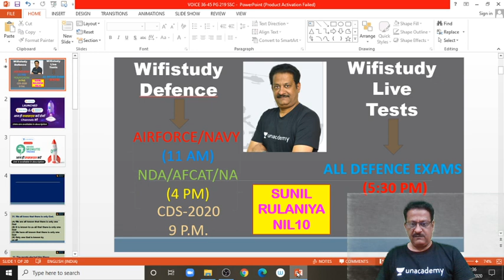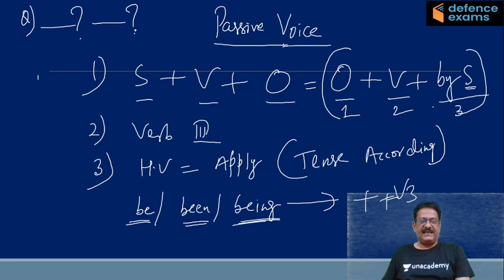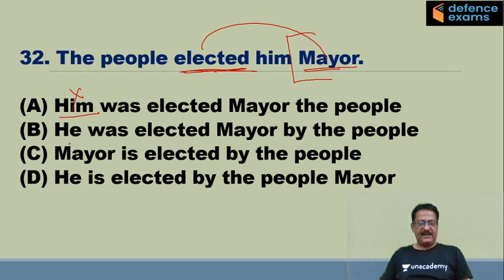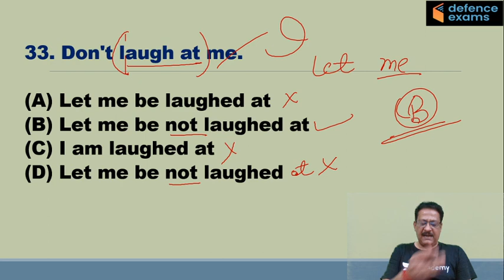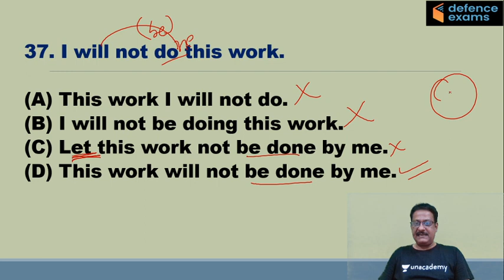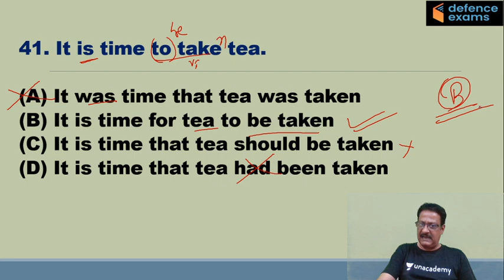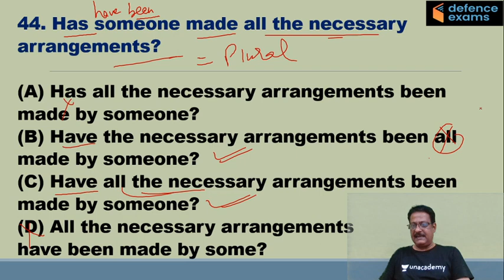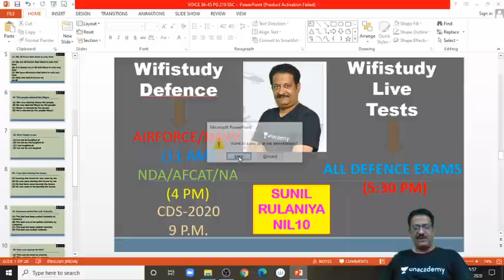9:00 PM - UPSC CDS (II) 2020 | CDS English by Sunil Sir | Active and Passive Voice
| UPSC CDS 2 2020 | CDS English by Sunil Rulaniya Sir | Active and Passive Voice in English Grammar for CDS 2020 | CDS English Classes 2020 | CDS English Preparation 2020 | wifistudy Defence Exams

✿ Morning Shows:
06:00 AM - Daily Current Affairs MCQs by Pranav Sir
07:00 AM - Daily Current Affairs 2020 by Ankit Gupta Sir
08:00 AM - The Army Terms by Pranav Sir
08:30 AM - The Hindu Editorial with English Vocabulary by Gauri Ma'am

✿ Air Force 2020 (X & Y Group):
09:00 AM - Physics by Kumar Ravi Sir
10:00 AM - Maths by Vikas Tiwari Sir
11:00 AM - English by Sunil Rulaniya Sir
12:00 PM - Computer by Vivek Pandey Sir
01:30 PM - General Awareness by Pranav Dutta Sir

✿ Know Real Indian Heroes:
02:30 PM - Know Real Indian Heroes by Pranav Sir

✿ UPSC NDA & NA (I) 2020:
03:00 PM - Physics by Kumar Ravi Sir
04:00 PM - English by Sunil Rulaniya Sir
05:00 PM - Maths by Vikas Tiwari Sir
06:00 PM - GK by Pranav Dutta Sir

✿ All Defence Exams 2020:
02:00 PM - Maths by Prabal Sir
04:30 PM - GK by Anadi Sir
07:00 PM - GK by Rewar Sir

✿ DRDO MTS 2020:
12:30 PM - Reasoning by Akash Sir
07:00 PM - Maths by Vikas Tiwari Sir
07:30 PM - GK by Pranav sir

✿ UPSC CDS (II) 2020:
08:00 PM - Maths by Vikas Tiwari Sir
08:30 PM - GS by Kumar Ravi Sir
09:00 PM - English by Sunil Rulaniya Sir

10:00 PM - My SSB Interview Experience by Pranav Sir

1. One Subscription, Unlimited Access
2. Learn from your favorite teacher
3. Real time interaction with teacher
4. You can ask doubts in live class
5. Limited students
6. Download the videos & watch offline